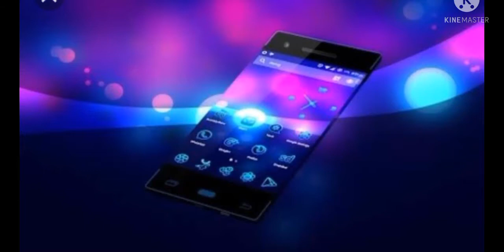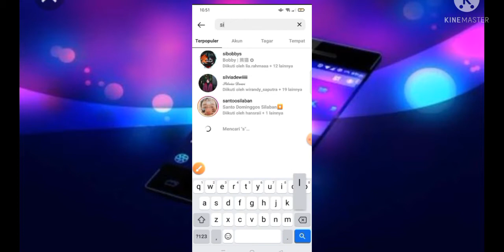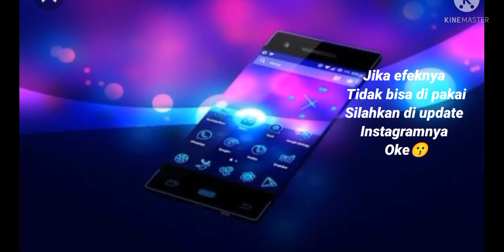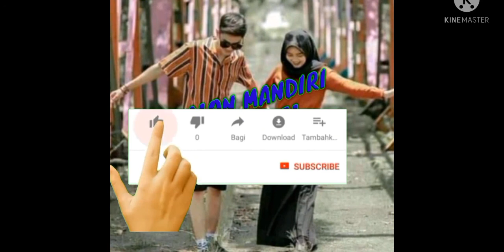EFEK IG JEDAG JEDUG TERBARU DJ GEMES AKU VIRAL TIKTOK